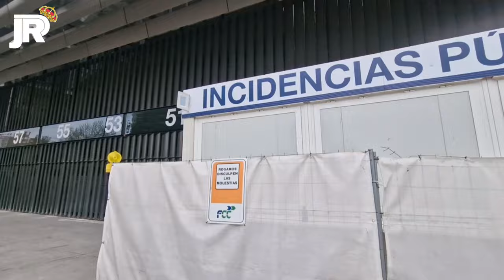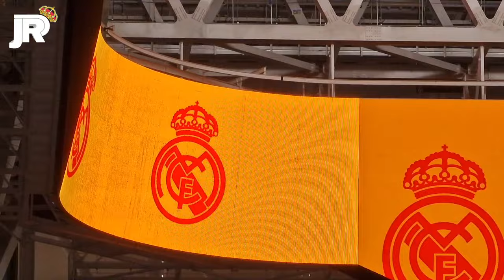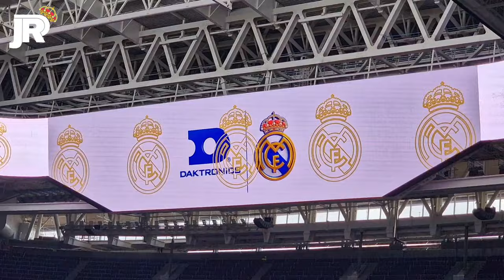2 de abril 📅 SIGUEN AVANZANDO en los INTERIORES 💥 Obras Santiago Bernabéu 🚧